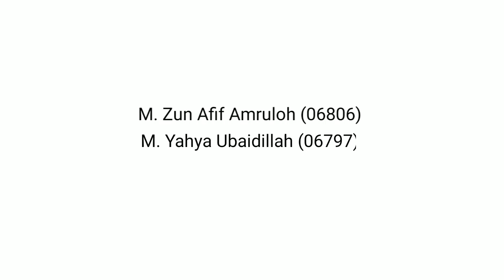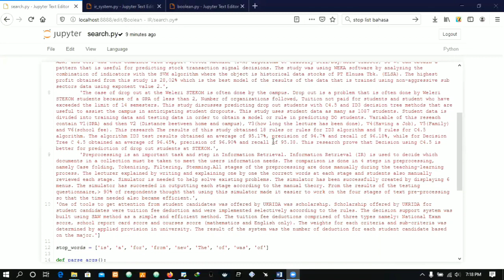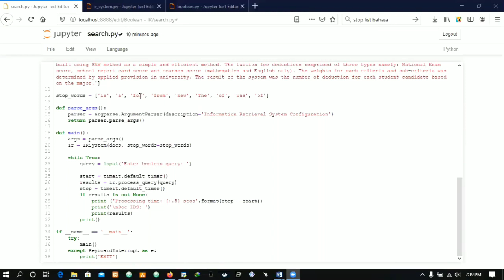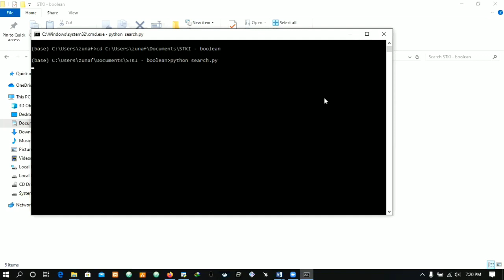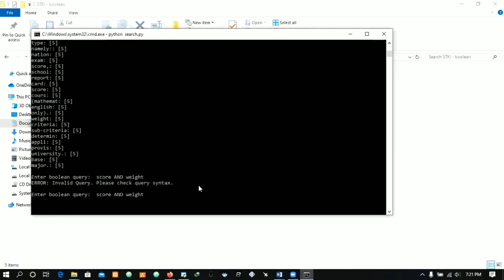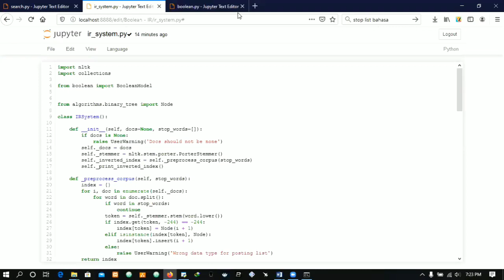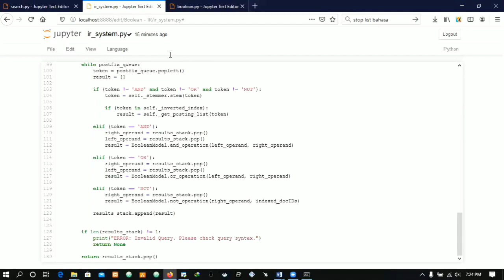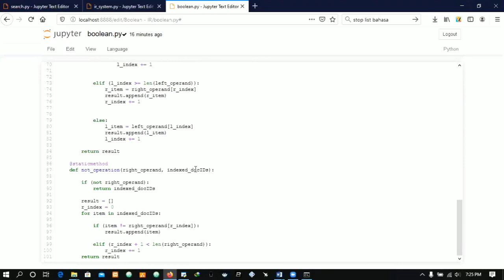Tugas STKI P - PAPER IT : Pencarian Paper IT (Python)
Dalam Video ini kami menjelaskan tentang project Tugas Sistem Temu Kembali Informasi, Kelas P, Yang Berjudul PAPER IT : Pencarian Paper IT, menggunkan python.